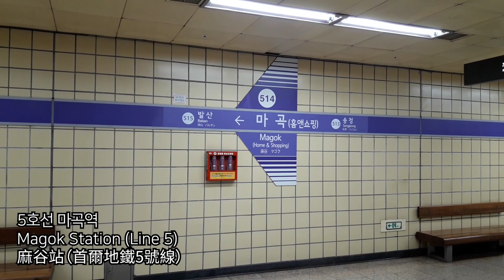서울 지하철 5호선(마곡역)/Magok Station (Line 5)/首爾地鐵5號線（麻谷站）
20200223
February 23, 2020
2020年2月23號

마곡역
Magok Station
麻谷站